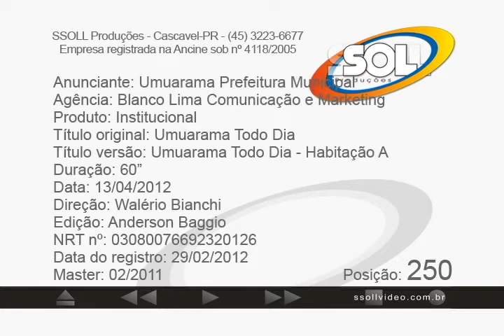Umuarama Todo Dia - Habitação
A prefeitura de Umuarama realizou uma campanha para divulgar o programa de habitação Sonho Meu. O filme tem 1 minuto e divulga os valores investidos nas melhorias, e as construções que já foram e ainda estão sendo realizadas. A Blanco Lima criou, além do VT, outros materiais para a divulgação dessa campanha.

FICHA TÉCNICA

Cliente: Prefeitura de Umuarama
Título: Habitação
Duração: 1:07

Criação: Blanco Lima